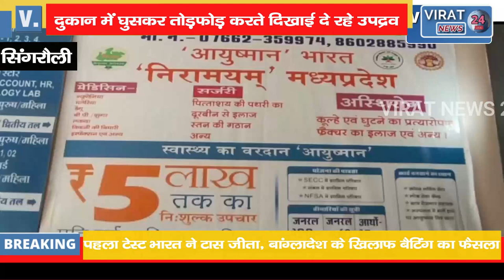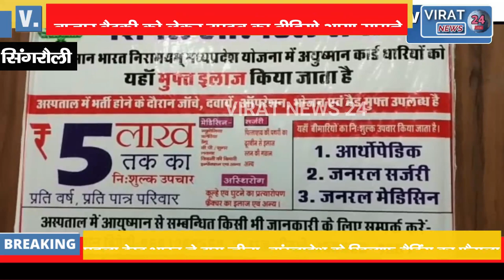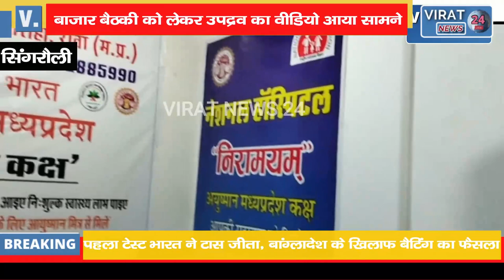सिंगरौली में बाजार वसूली का विराेध किया तो करने लगे उपद्रव,की मारपीट देखे वायरल वीडियो !